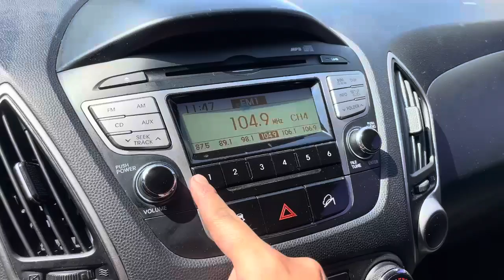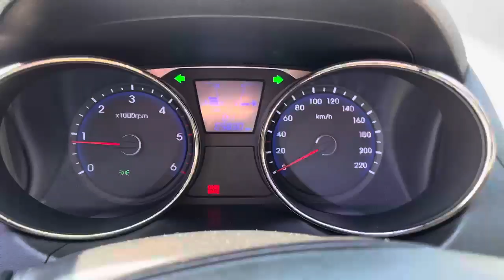2011 hyundai tucson